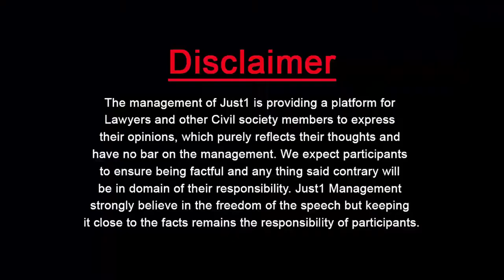Celebrity Cases With Muhammad Ahfaq l پاکستان میں ہر اشارہ توڑنے والےباہر تیر کی طرح سیدھے رہتے ہیں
پاکستان میں ہر اشارہ توڑنے والے
باہر تیر کی طرح سیدھے رہتے ہیں

Muhammad Ashfaq,a Saudia Based Scholar in "Celeberity Cases" with Adv. Zahida Sheharyar